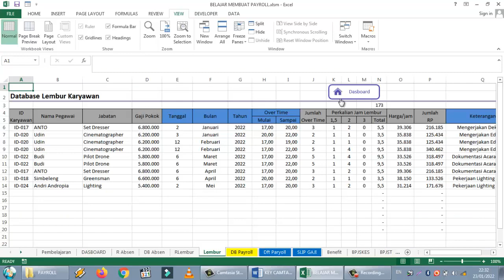trailer APLIKASI PAYROLL